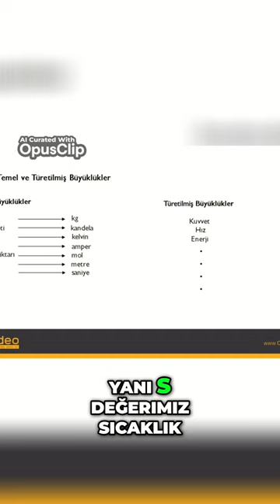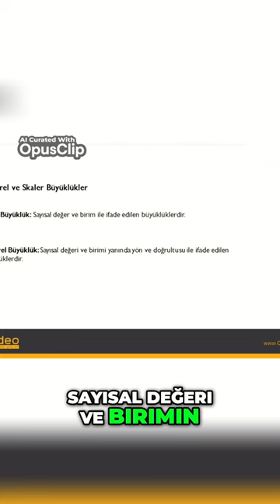Fizikte Temel ve Türetilmiş Büyüklükler Kısaltmalar ve Birimler